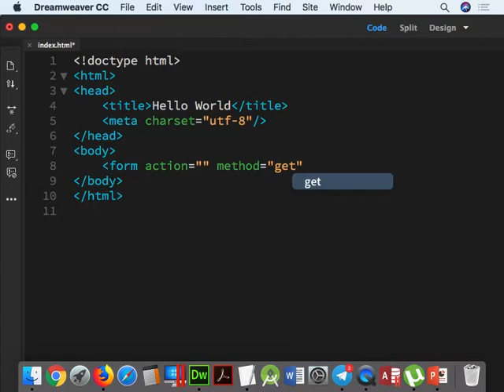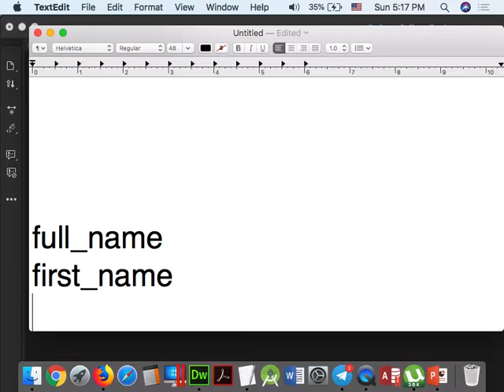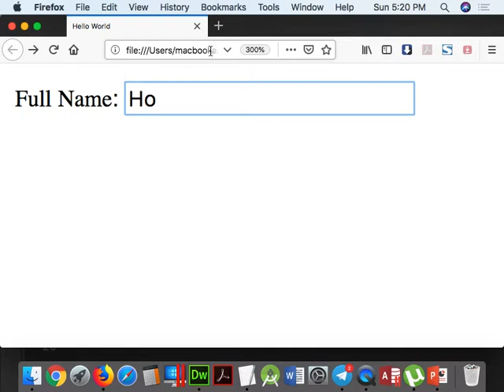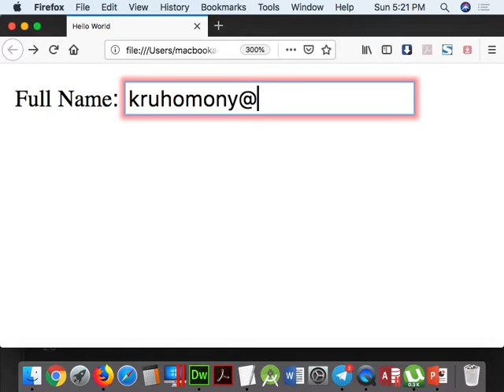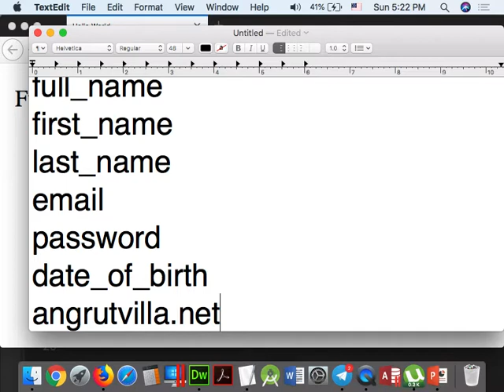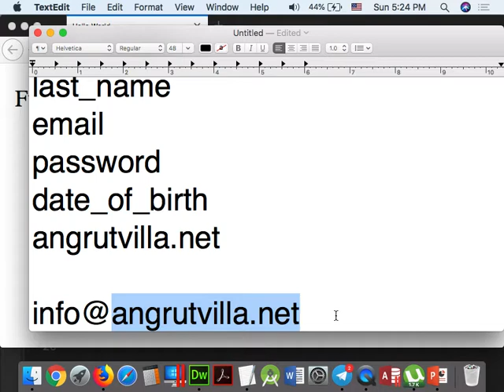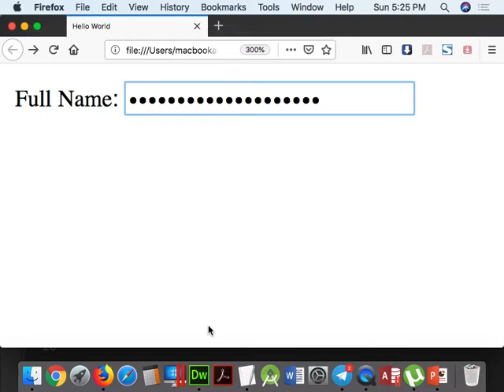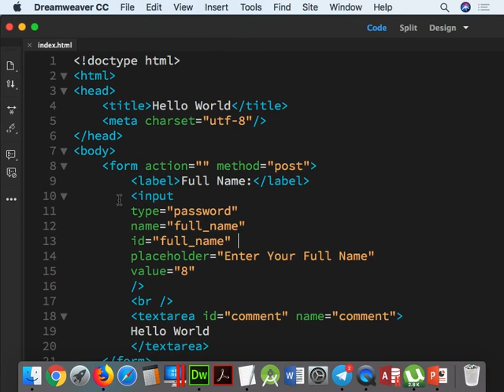PART 008 HTML Paragraph